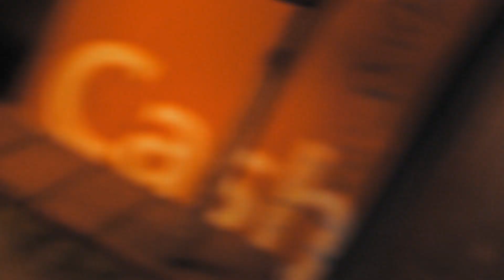BVD KVRMV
Vocals by Micah Byrnes.